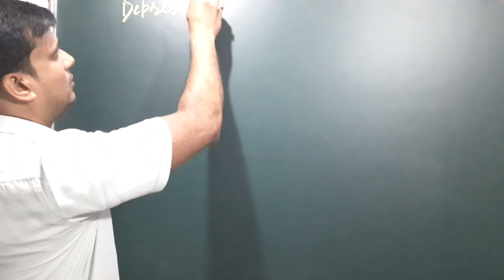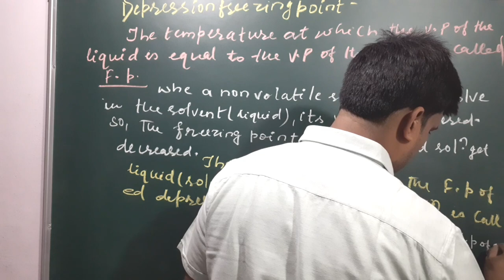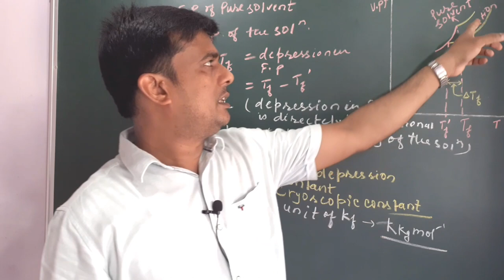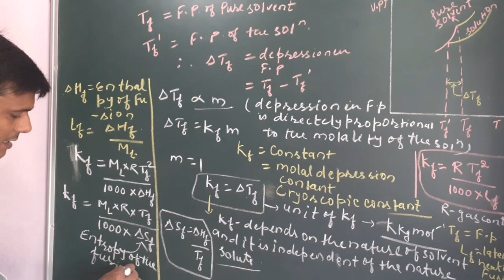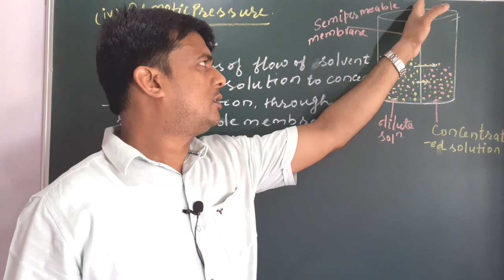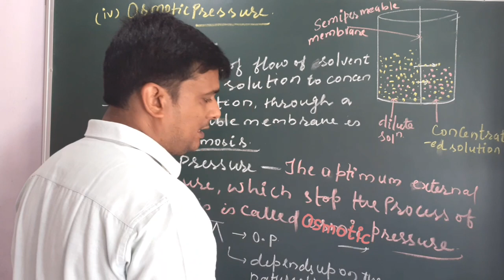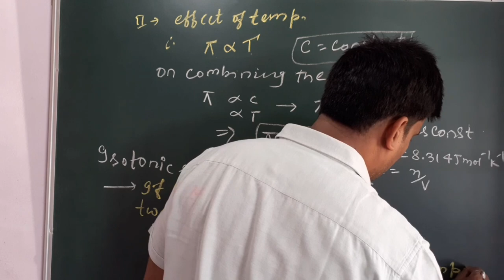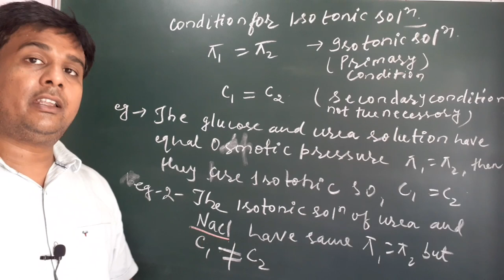Solution video 7 , Colligative properties(B v sir)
Colligative properties, Depression in freezing point and osmotic pressure. 12th ncert, IIT JEE &NEET and Foundations